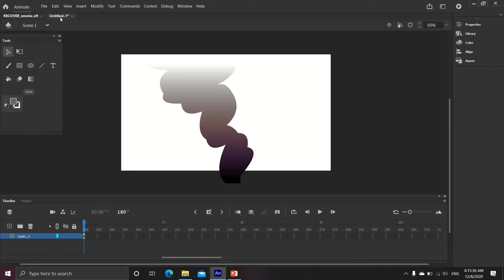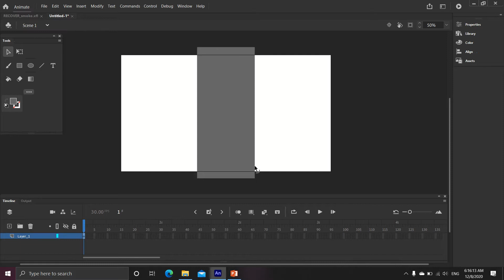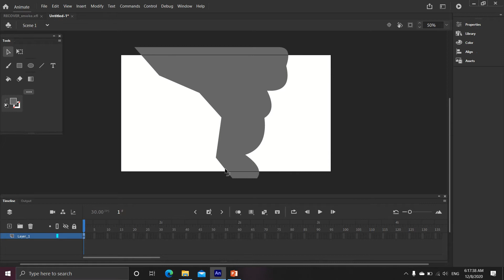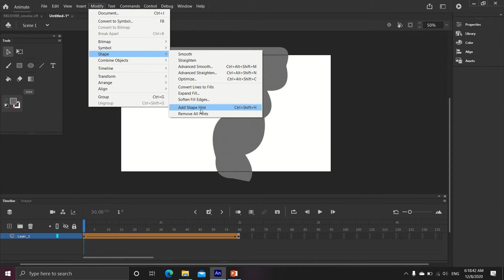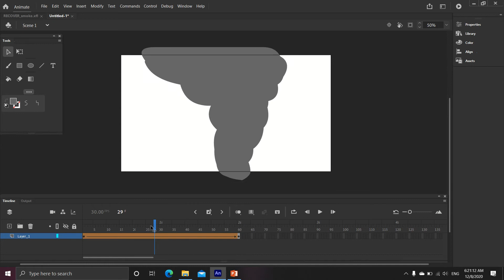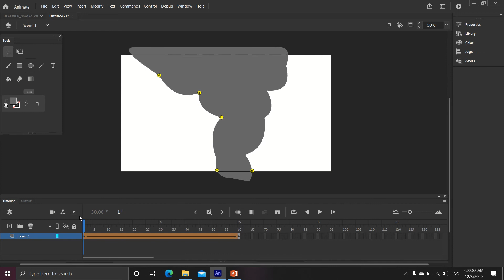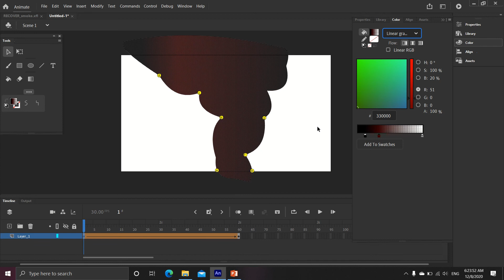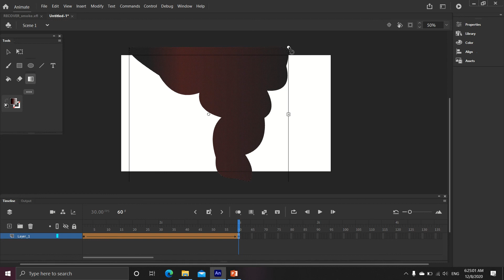دروس الاقران الانميشن تأثير الدخان